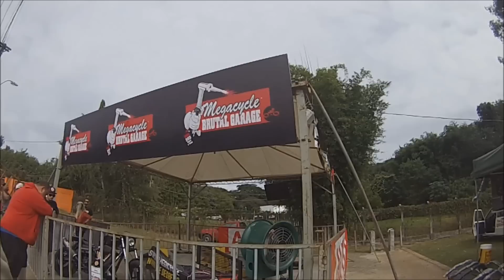JUNIOR DA CG - ENCONTRANDO COM O TIOZÃO NA ENTRADA DO EVENTO " MEGACYCLE "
Gostou do vídeo? Clique em gostei aqui em cima. ↑↑↑↑↑